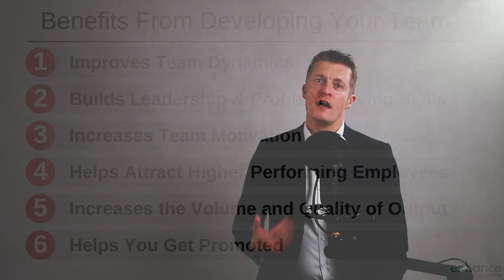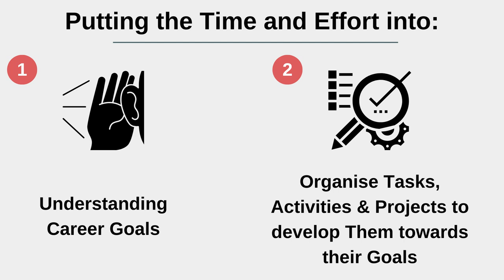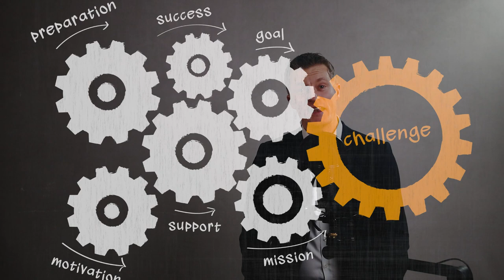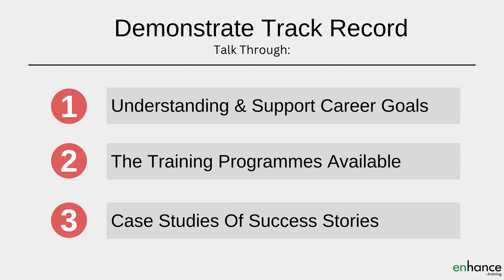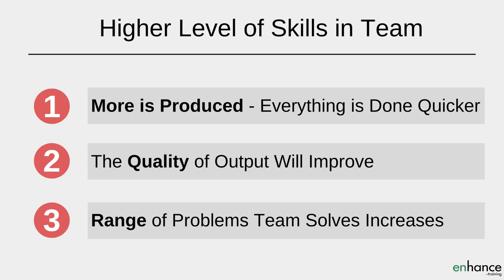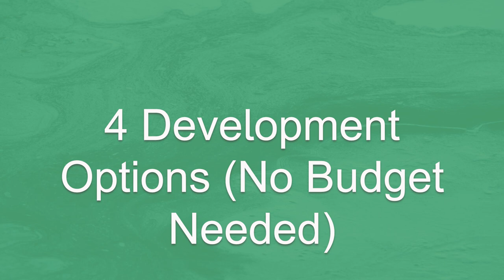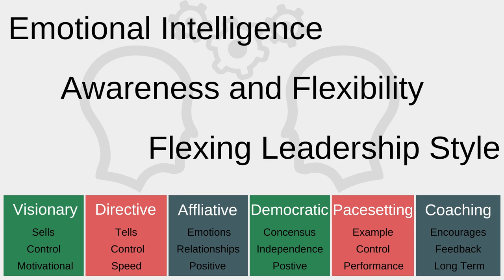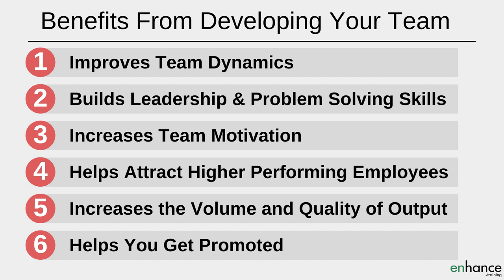6 Benefits You Get from Developing Your Team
Developing your team is a key enabler of many benefits you get back when you invest in training and development for your team – I take you through 6 valuable benefits plus share 7 development options.

00:00 Intro
01:45 Improves team dynamics
02:39 Builds team leadership, problems solving and decision making skills
03:30 Increases team motivation and staff retention
04:24 Helps attract higher performing employees
05:26 Increases the volume and quality of output
06:39 Help you the manager get promoted
07:57 7 Team Development Methods
09:38 In Summary

I know the investment you make in developing your team members will be paid back many times over.

What you get from developing your team includes improved team dynamics. Everyone likes a manager that is keen to improve everyone’s skills and career prospects.

Another benefit you get from developing your team is better leadership, problem solving and decision making skills. This is great for higher performers and reduces these burdens on the manager. This gives everyone more opportunity to develop their skills and careers.

What developing your team gives you includes increased team motivation and staff retention. The effort you put into developing your team you get back in goodwill and higher levels of effort – a very fair exchange. And when employees see their career moving forward, they are less likely to look elsewhere hence higher staff retention.

Develop your team and you will be able to attract higher performing employees. Most skilled employees want development opportunities. Demonstrate that you provide these and higher performing staff will want to work in your team.

Another benefit you get from developing your team is increased volume and quality of output. The better your skills and confidence, the less time is takes to do task and activities and make decisions. Everything speeds up, which allows you to produce more.

What investing in training your team does for you, in additional to all the above, is give you much better promotion prospects. Creating great performance in a positive way is going to be noticed and rewarded with more staff to manage. Enjoy the promotions!

As you can see there are a lot of benefits of developing your team. Do take advantage of them. What investing in training your team does for you far outweighs the time and effort you invest. That has certainly been my experience over 25 years of managing teams.

Invest in your team and have a nicer atmosphere to work in and everyone enjoys great success!

If you have any question on “6 Benefits You Get from Developing Your Team”, please leave them in the comments section below and I will get back to you.

Enhance.training